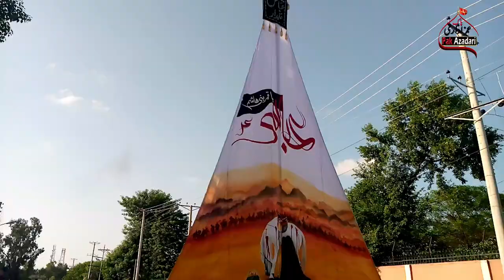8 Muharram Jaloos - 28 August 2020 - Kamal Pur Syedan Attock